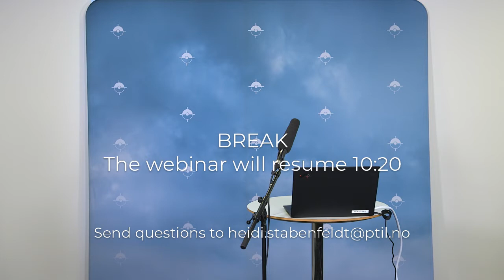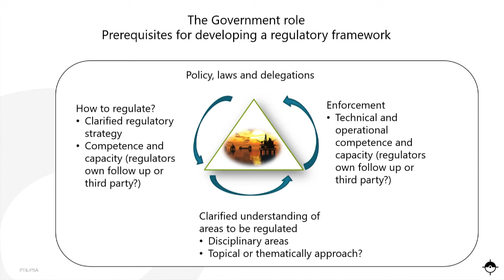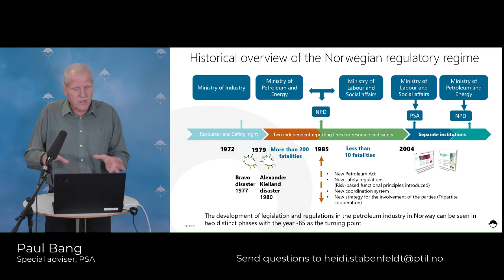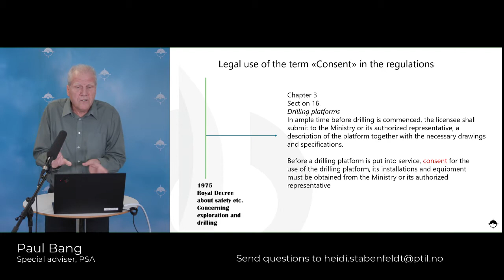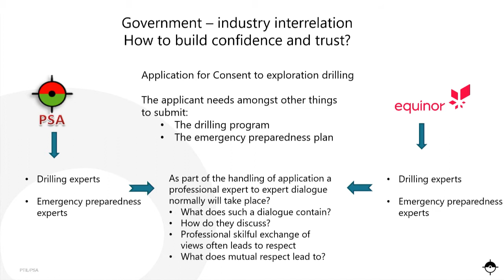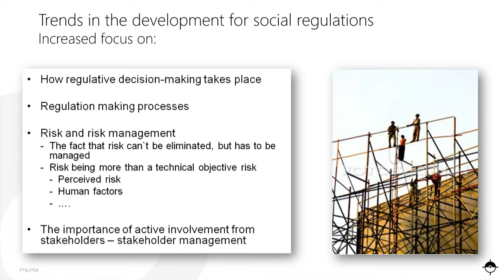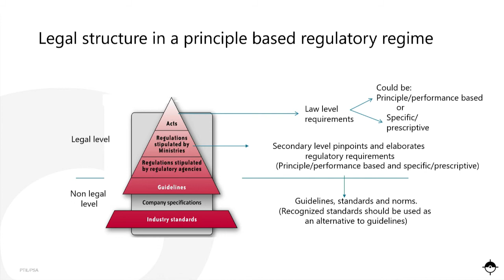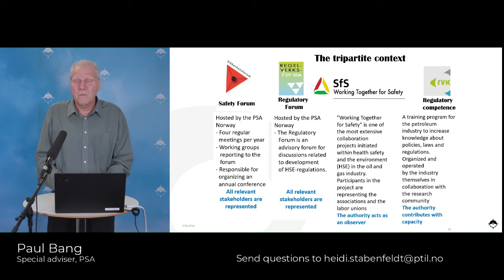Understanding the Norwegian safety regime 2020 - Part 2/2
Is safety an important part of your working day? Do you need a better understanding of the Norwegian regime? Then this seminar is for you.